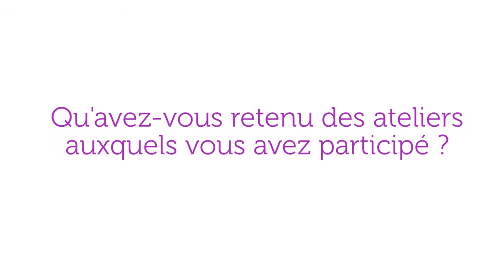Échange avec Loïc Blondiaux - "Des exigences contradictoires dans l'animation de la démocratie"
Journée d'étude du 30 mars 2017 "Place, posture et éthique dans les métiers de la participation"

Échange autour de la manière d'organiser la participation des citoyens à la décision publique et la complexité des métiers permettant cette organisation avec Loïc Blondiaux Président du conseil scientifique du GIS "Participation du public, décision, démocratie participative" et responsable de la spécialité "Ingénierie de la concertation" au sein du département de sciences politique de Paris 1